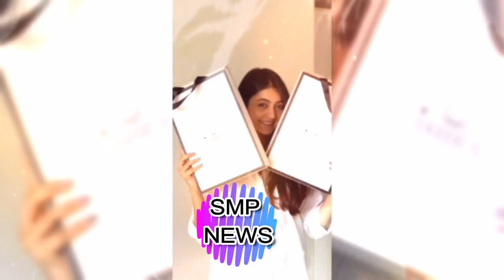10 साल के बाद केरी की धमाकेदार ENTRY imlieserial UPCOMING TWIST Chini imlie atharv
imlieserial UPCOMING TWIST Chini imlie atharv